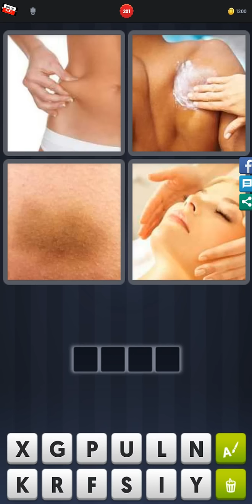4 Pics 1 Word - Level 200-213 - Find 3 things you find in the sea! - Answers Walkthrough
Answer 4 Pics 1 Word - Level 200-213 - Find 3 things you find in the sea! played